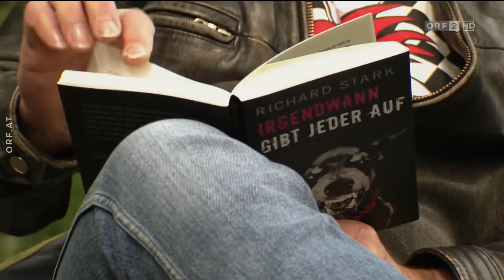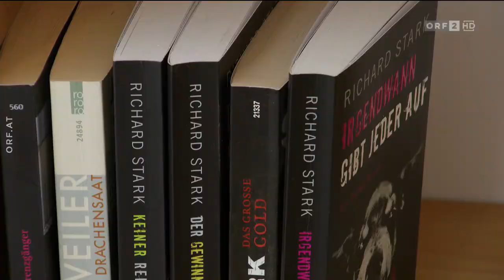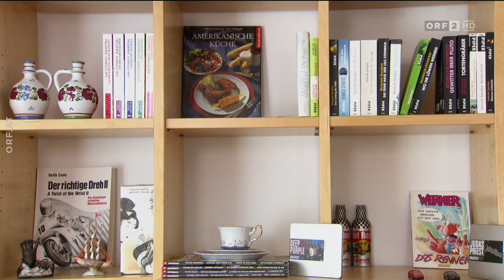2021 08 30 Liebesg'schichten und Heiratssachen 06 Helmut, 51 Mechaniker aus Niederösterreich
Helmut, 51-jähriger Mechaniker aus Niederösterreich, wünscht sich endlich wieder eine Frau an seine Seite, die wirklich zu ihm hält. Seine Traumfrau ist groß, schlank und hat vorzugsweise sehr lange Haare: „Das Aussehen zieht an, aber der Charakter bindet,“ erzählt Helmut im Interview. Er weiß, dass es ein bisschen dauert, bis die kleinen Schrullen im Alltag zu Tage treten, „jeder möchte sich ja zuerst von der Schokoladenseite zeigen, ich auch!“ gibt der Niederösterreicher schmunzelnd zu. Sein liebstes Kleidungsstück ist seine schwarze Lederjacke. Die passt auch gut zu seinem Auto, findet er - einem Pontiac Firebird. Das Cabrio hat er sich gekauft, weil Helmut in seinen Jugendjahren die Kult-Serie „Knight Rider“ geliebt hat: „Der David Hasselhoff mit seiner langen Mähne und seiner Lederjacke, das hat schon was hergemacht,“ schmunzelt der Niederösterreicher im Gespräch. In manchen Momenten ist der unternehmungslustige Helmut aber auch einsam. Deshalb wünscht er sich eine neue, prachtvolle Partnerin an seine Seite. Sie kann sich auch auf eine Ausfahrt in der niederösterreichischen Version von David Hasselhoff`s K.I.T.T freuen.